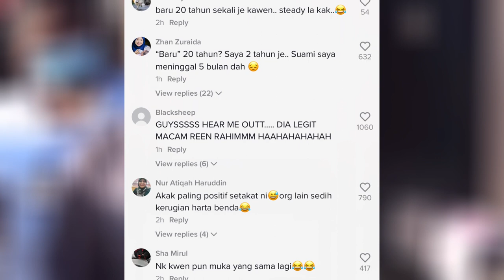DILANDA BANJIR, GELAGAT SEMPOI AKAK INDIA BILA KENA INTERVIEW BUAT RAMAI TERGELAK BESAR…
Credit video:
Highly appreciated if you guys can follow this account @malaysiagazette